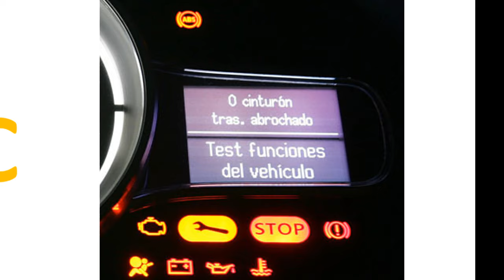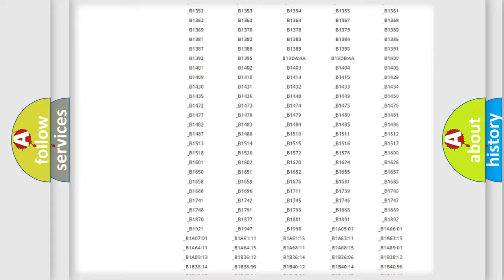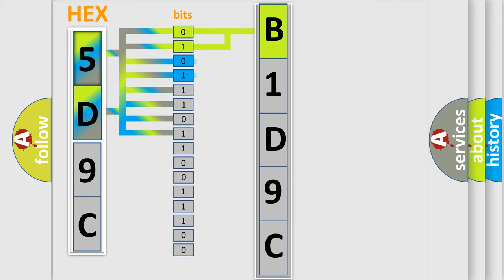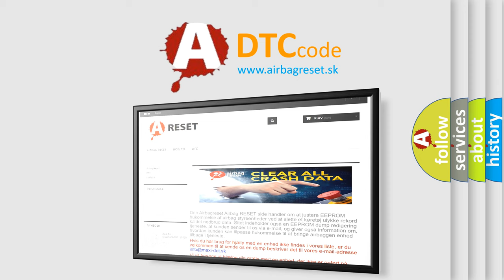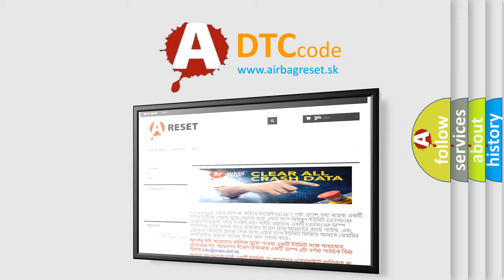DTC Jeep B1D9C Short Explanation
Contents:
0:21 Basic DTC analysis according to OBD2 protocol standard.
1:48 Insight into programming
2:58 A diagnostically understandable description of the Diagnostic Trouble Code
3:05 Basic error definition

Make:
Jeep
Code:
B1D9C
Definition:
Sensor Reference Voltage “A” Circuit High
Description:
P0642 is set when the voltage below 4240mV - minimum voltage of sensor power supply from ECM - is detected for more than 3sec.This code is due to the short to ground in sensor power circuit or the voltage problem inside of ECM.
Cause:
 Open or short to battery in power circuit Poor connection or damaged harness Faulty ECM